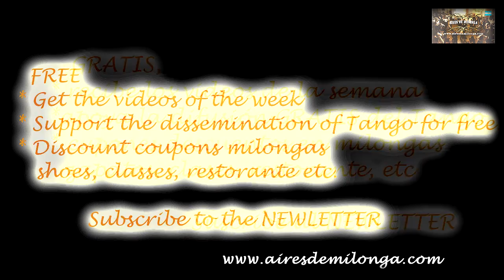Corporación Tango en Canal 7, Buenos Aires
Autorizada la reproducción ORIGINAL. Prohibida su venta, modificación y edición. Descarga y carga a otro medio debe requerir la autorización al autor.